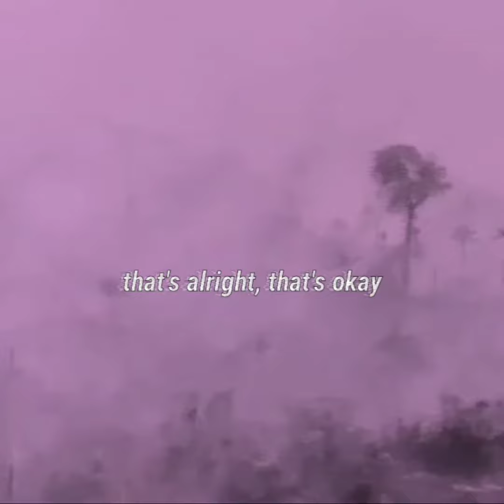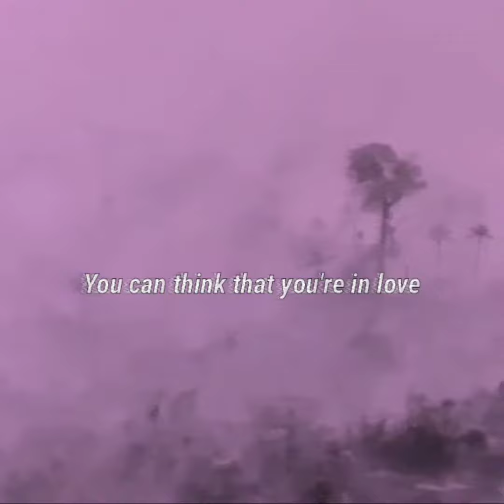Moral of the Story (Cover)